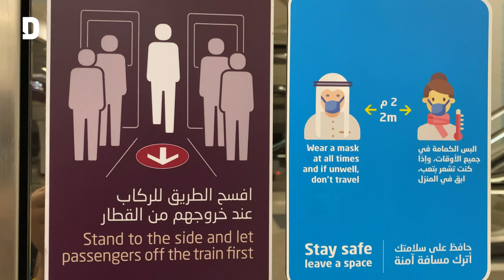Doha Metro reopens after months of closure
Doha Metro finally begins to welcome passengers following months of closure, Doha News’ Farah Gomaa hopped onboard to take a look at the precautions installed across the system.